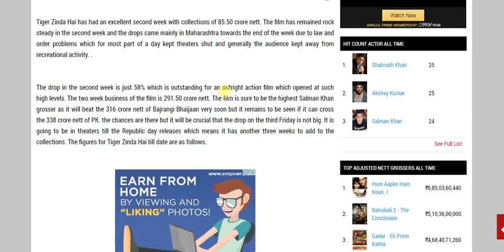Tiger Zinda Hai Box Office Collection Day 14 I BOI